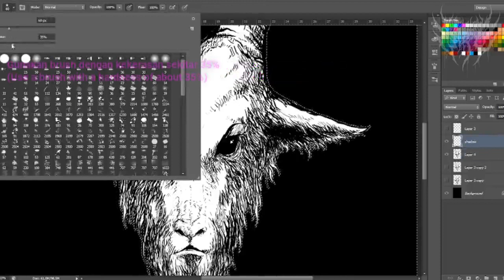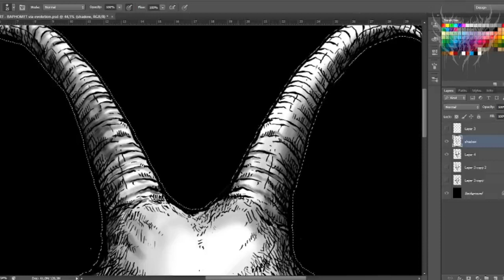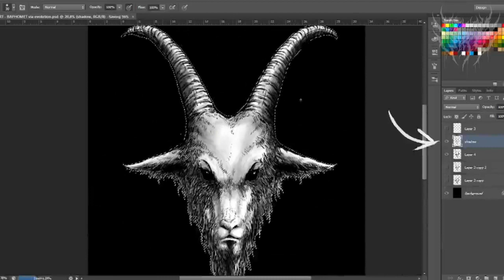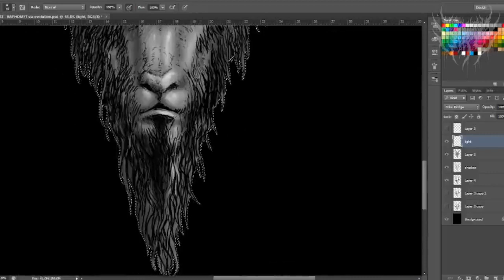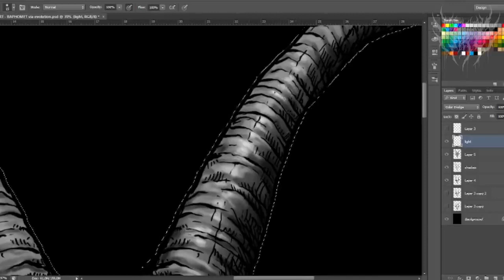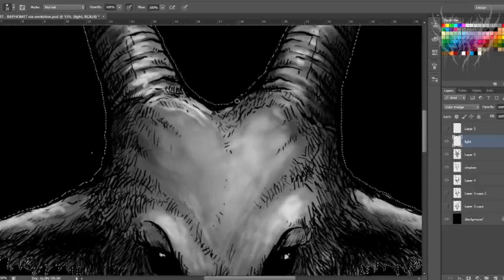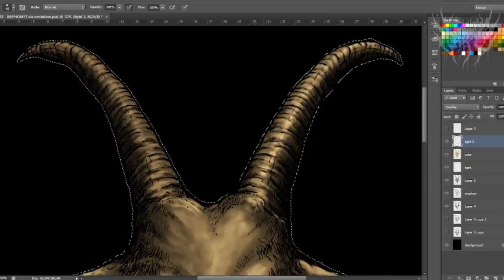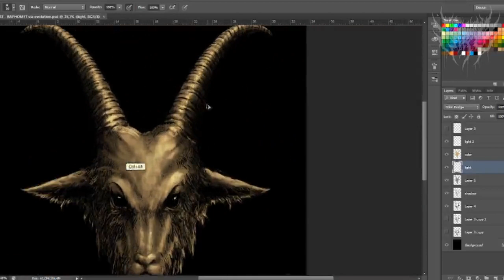PROSES MUDAH MEWARNAI ARTWORK by MYTHOLOGY ART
Terimakasih sudah menonton video saya, semoga bermanfaat dan menambah pengetahuan teman-teman, semoga channel saya bisa berkembang lebih lagi agar bisa berkarya dan menyebarkan ilmu kepada teman-teman yang berkecimpung didunia seni, khusunya di Scene Underground.

Silahkan komen jika ada pertanyaan seputar seni, In Shaa Allah saya jawab sebisa saya dan setahu saya.

Coloringdigital
simple coloring
color
proses
deathmetal
brutal death metal
membuat logo metal